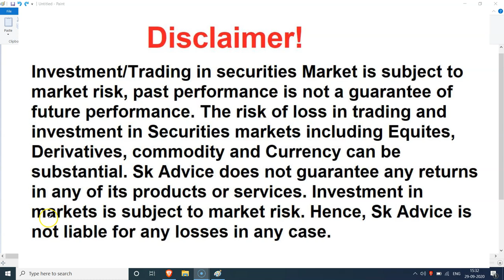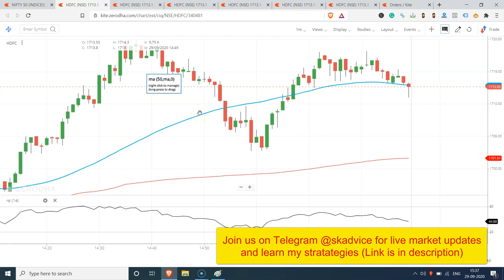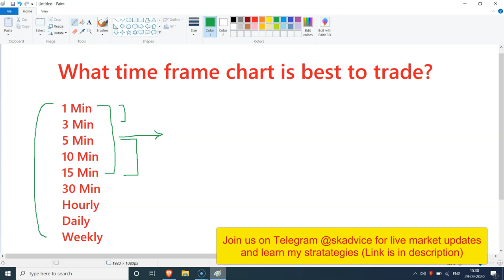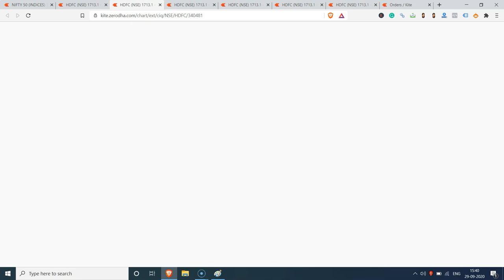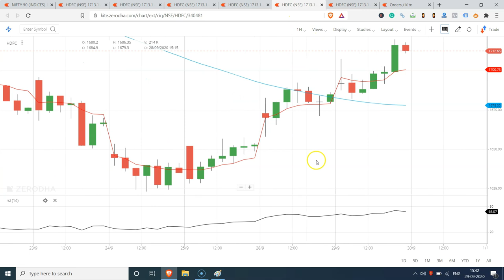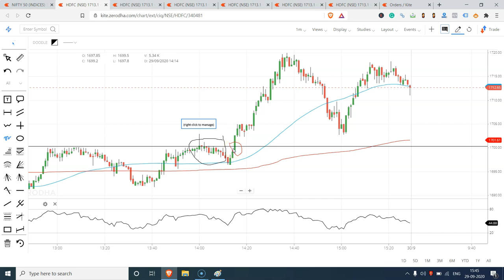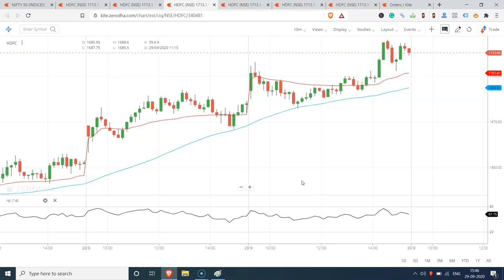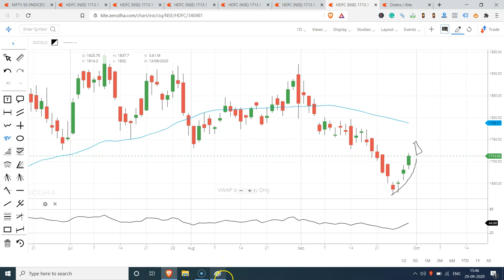Candlestick Analysis - किस टाइम फ्रेम की Candle को ट्रेड करें? | Candlestick Analysis in Hindi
Candlestick patterns analysis - what chart time frame to trade? Candlestick Analysis in Hindi

(Or search 'skadvice' on Telegram and Join us)

Open your trading account now in 10 minutes online (Zerodha)